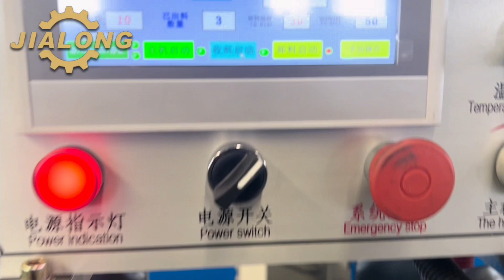Paper edge protector machine.